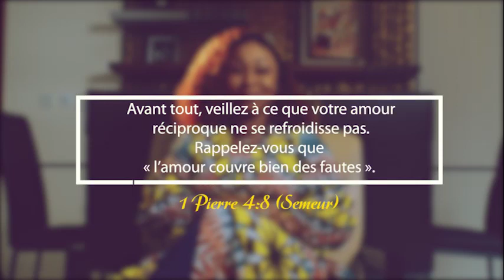VOUS NE RESSENTEZ PLUS RIEN - LE RÉVEIL DES HÉROÏNES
Vous ne ressentez plus rien pour votre conjoint - Le Réveil des Héroïnes